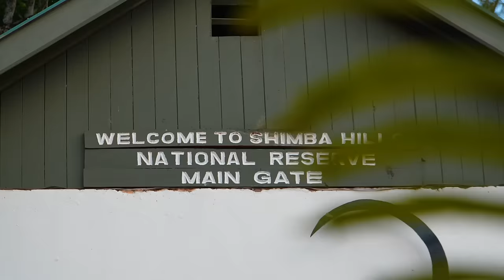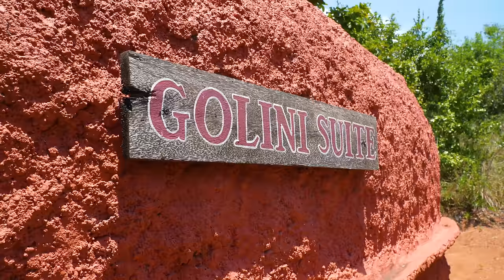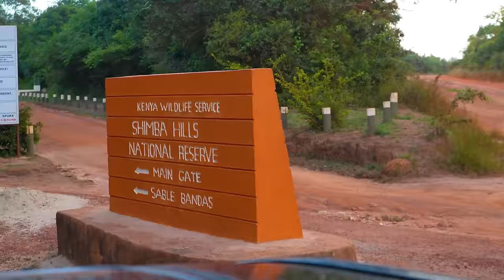ULTIMATE Hideaway in Shimba Hills Kenya | Waterfalls, Elephants & views!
Less than 1 hour from Diani & Mombasa you'll find the beautiful landscapes and wildlife of Shimba Hills.
We have never explored this area before but we heard about the lush forests hilltop views and famous Sheldrick falls and couldn't resist a visit!

Where to stay when visiting Shimba Hills:
Mandhari Lodge

Our NEW adventure sunglasses:
Instagram.com/the.african.dodo

Family: @wherenextfamily
Adam - @imadamrogers
Ina - @chasingfreedomdaily
Malia - @maliasadventures